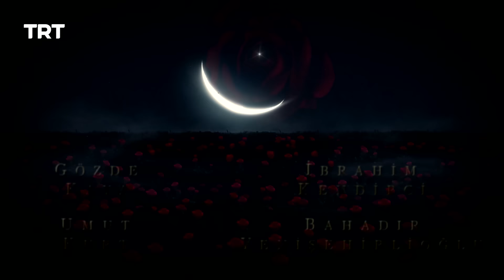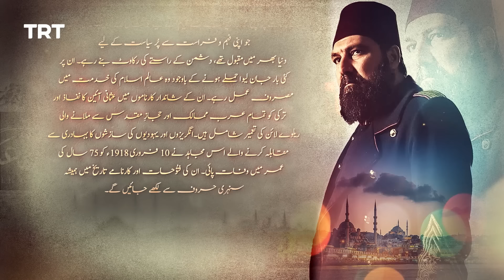Payitaht Sultan Abdulhamid Episode 434 | Season 5